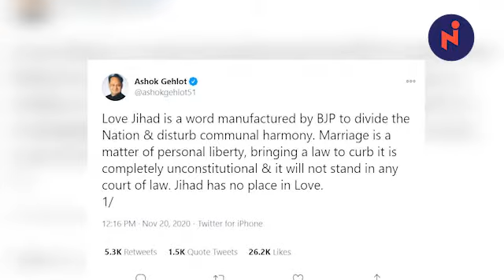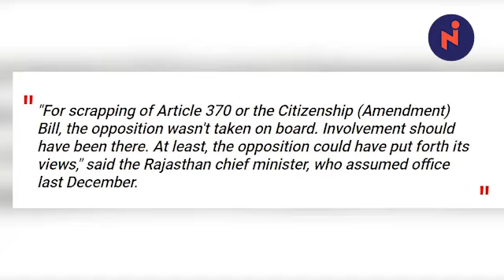Ashok Gehlot : जिनके आगे फेल हुआ BJP का हर दांव।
राजस्थान में कांग्रेस सरकार अपने दो साल पूरे कर चुकी है। मगर ये दो साल राजस्थान कांग्रेस और मुख्यमंत्री अशोक गहलोत के लिए आसान नहीं रहे। कभी सरकार संकट में आई तो कभी पार्टी। मगर वो अशोक गहलोत की सूझबूझ और राजनीतिक सामर्थ्य था जिसने कांग्रेस सरकार को डूबने से बचा लिया।

The Congress government in Rajasthan has completed its two years. But these two years were not easy for Rajasthan Congress and Chief Minister Ashok Gehlot. Sometimes the government came in trouble, sometimes the party. But it was Ashok Gehlot's prudence and political power that saved the Congress government from drowning.

हम कौन हैं?

We are a digital news platform.
खबरों के रोचक पहलू और गहराई से समझने के लिए हमारी वेबसाइट पर आइए